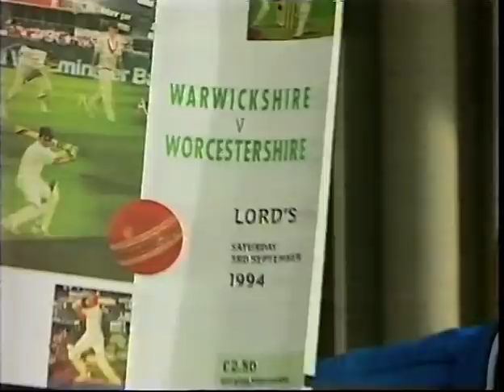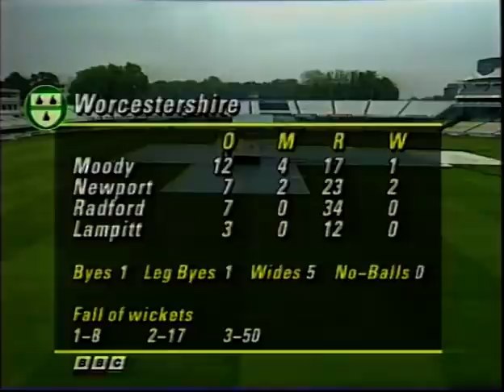WARWICKSHIRE v WORCESTERSHIRE NATWEST TROPHY FINAL DAY 1 LORD'S SEPTEMBER 3 1994 BRIAN LARA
Worcestershire won the toss and chose to field first.